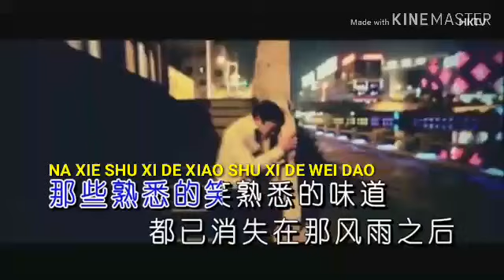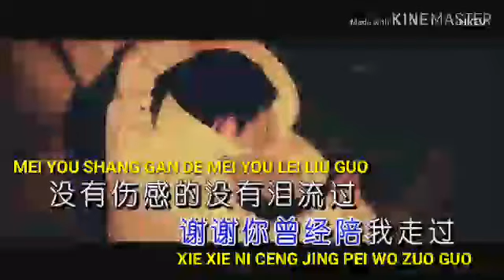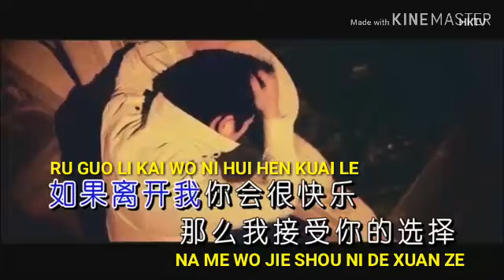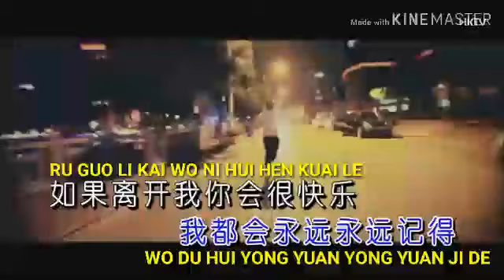Ru guo li kai wo ni hui hen kuai le